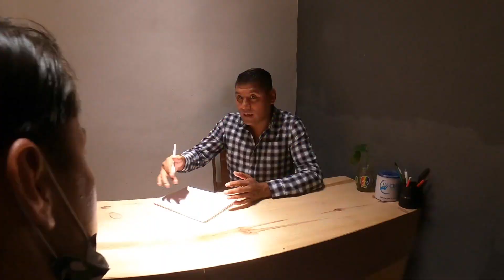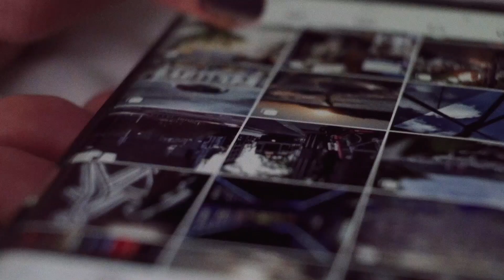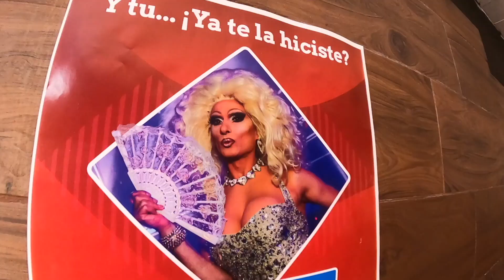En Corto Ep 84 Casa Orquídea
Conoce este gran proyecto, un espacio de asistencia social para personas de la diversidad sexual.
Seamos ángeles en la vida de alguien, porque no sabemos cuando necesitemos que uno aparezca en nuestras vidas.

“En Corto”, donde tú eres el invitado.

Conduce: René Reta.

Interactúa en las plataformas:

Facebook:  Radio y Televisión UASLP